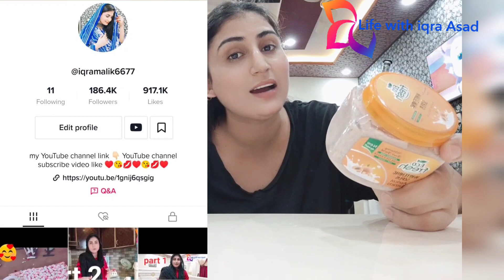ECO FRESH WHITENING SCRUB | FACE NECk HANd FOOT FULL BIDY WHITENING SCRUB 💯 🥰||life with iqra Asad